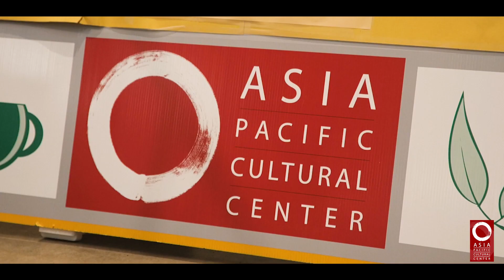APCC 25th New Year Celebration Sizzle Reel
Teaser reel for upcoming video highlights of our event at the Tacoma Dome Exhibition Hall